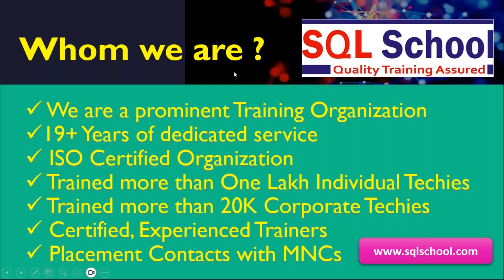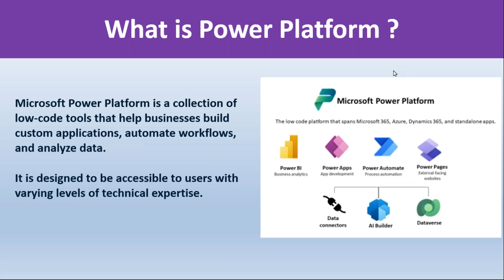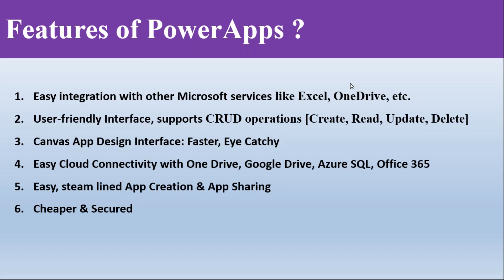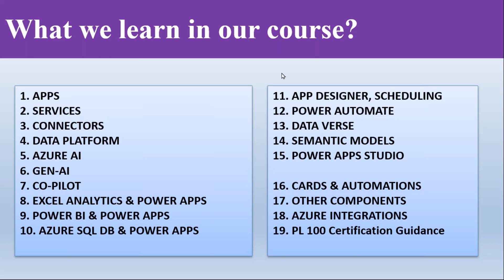Power Apps Training Free Online Demo I powerplatform from sqlschool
At SQL School, we provide Trainings and Projects on:
1. SQL Server
2. SQL DBA
3. Azure Data Engineer
4. Power BI
5. Azure SQL DBA
6. Snowflake
7. Python Analytics
8. Python Programming

Why Choose SQLSchool?
1. 100% Real-time and Practical Trainings
2. Weekly Case Studies
3. End to End Projects
4. Cloud Integrations
5. Real-time Projects
6. Errors, Solutions
7. Concept wise FAQs
8. Resume Guidance
9. Job Assistance
10. Project FAQs